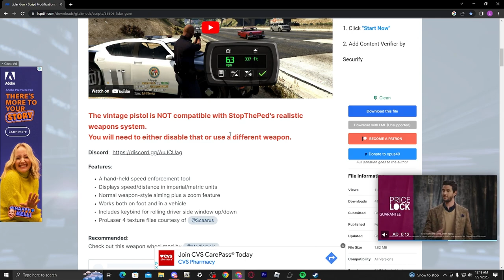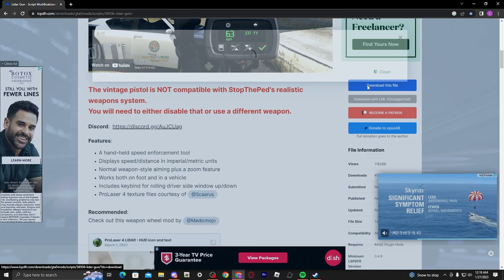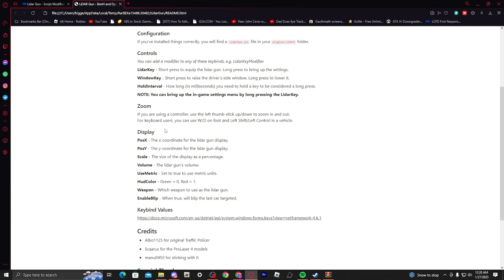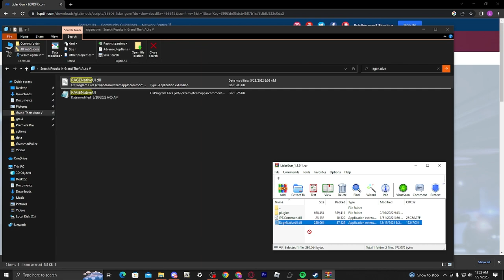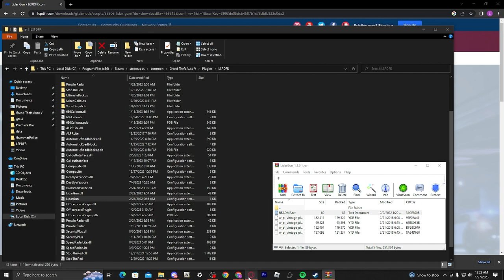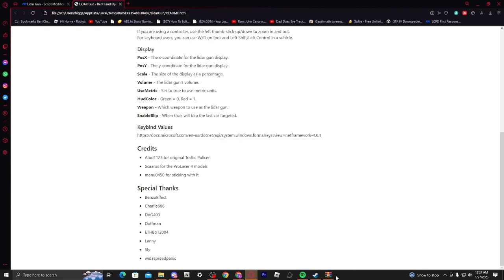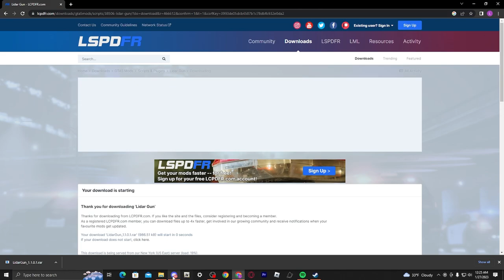How To install Lidar Gun! (LSPDFR)